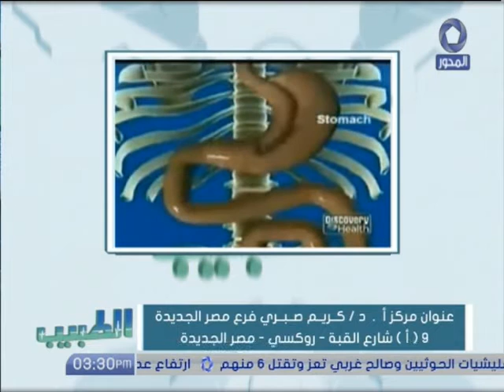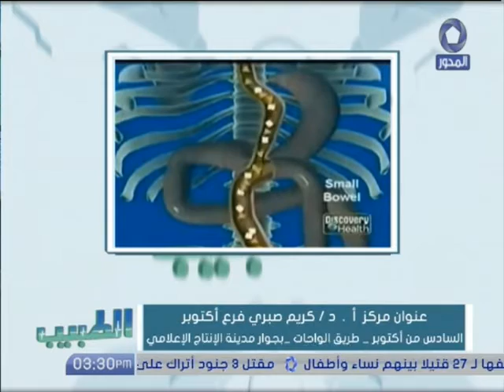الطبيب | كل ما تحتاج معرفته عن عمليات تحويل المسار للشفاء من مرض السكر مع د/كريم صبرى